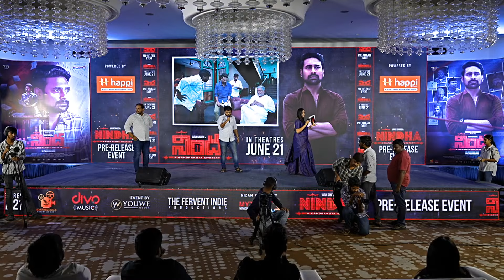DOP Ramiz Naveeth Speech At Nindha Movie Pre Release Event | YouWe Media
Watch! Nindha Movie Pre Release Event LIVE on @youwemedia channel.

Releasing on June 21 in theaters near you.

Cast :Varun Sandesh, Tanikella bharani, Annie, Bhadram, Surya kumar, Chatrapathi sekhar,  Mime madhu, Siddharth Gollapudi, Arun Dalai,  Shreya rani Reddy, Q Madhu, Sreeram Siddharth Krishna, Rajkumar Kurra, Durga Abhishek

Movie Details :·
 Director - Rajesh Jagannadham
 Story/Screenplay - Rajesh Jagannadham
 Producer - Rajesh Jagannadham
 Banner - The Fervent Indie Productions
 Dop - Ramiz Naveeth A
 Music Mix - Siebert Philip
 Dialogues - Sireesha Manikrishna
 Lyricist - Kittu Vissapragada
 Editor - Anil Kumar. P
 Color Grading : Tharan Tandle
 Sound Design: Sync Cinema
Assistant mix engineer : Shishir Selvam
Associate Director : Arun Charlie
 Sound Mixing : Aravind Menon
 Dialogue Recordist - Samba (Saradhi Studios)
 Art Director  - Kireeti
 Stunt Master - Ashok Raj
 Costume designer- Archana Rao
 VFX - Anil Kumar .P
 Executive Producer - D. Chinna Rao
 PRO - Sai Satish
 Publicity Designer - Ranjith Kumar S
 Music label- Divo Music